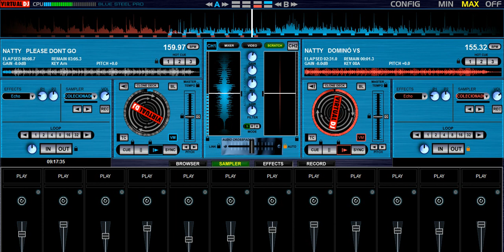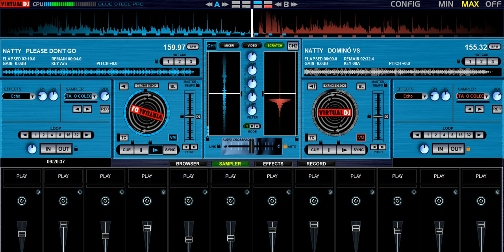REGGAE DE RADIOLA FM NATTY NAYFSON 3 PEDRAS NA SEQUENCIA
REGGAE DE RADIOLA